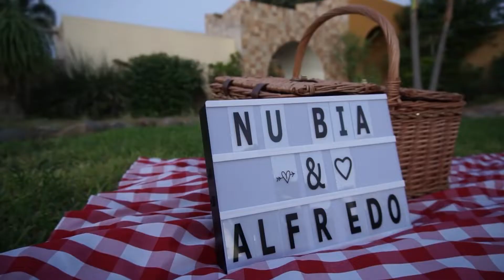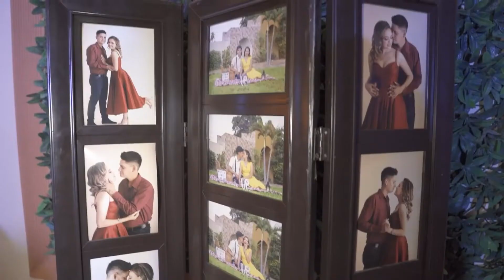Resumen Boda Nubia & Alfredo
Enfoque Producciones Contacto al Numero #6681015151 Con Ángel García